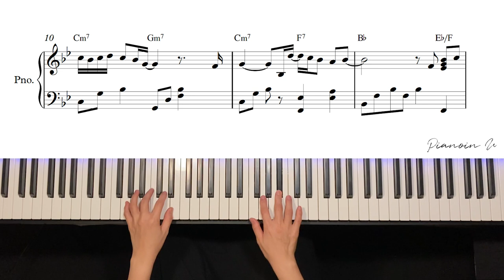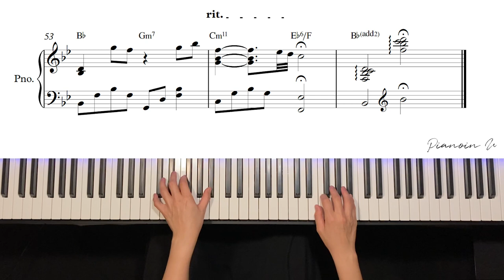잔나비(JANNABI)_ 가을밤에 든 생각(A thought on an autumn night ) / Piano Cover / Sheet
♬ Piano Sheet